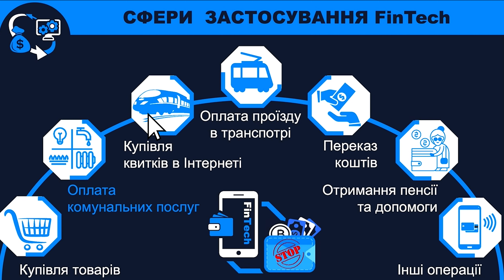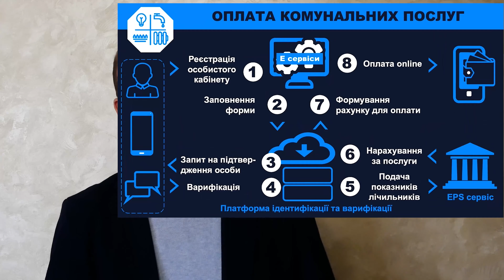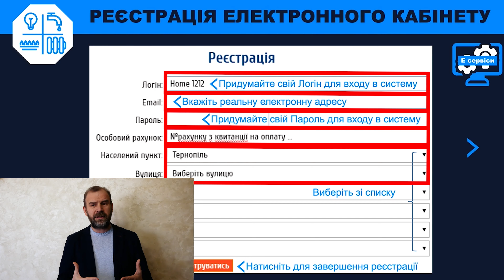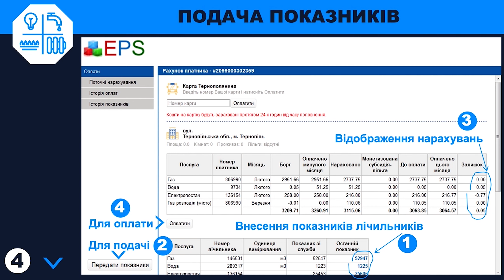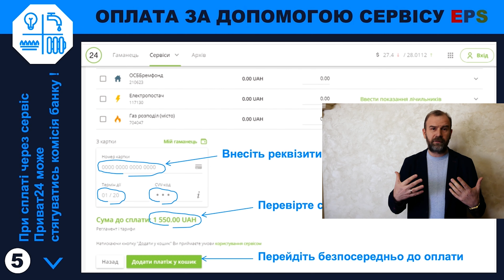Як не виходячи з дому оплатити комуналку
ФінТех у повсякденному житті.
Директор Інституту креативних студій ТНЕУ Олег Луцишин радо допоможе Вам розібратися з тонкощами електронних платежів та дасть практичні поради як не виходячи з дому оплатити комуналку.